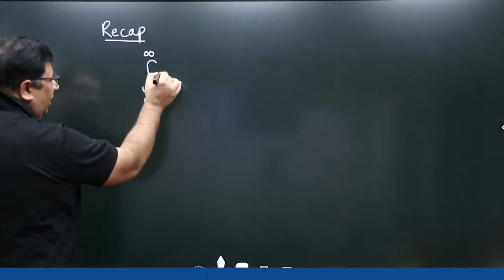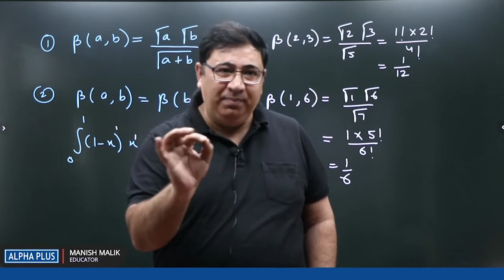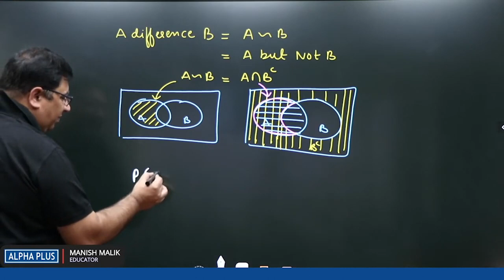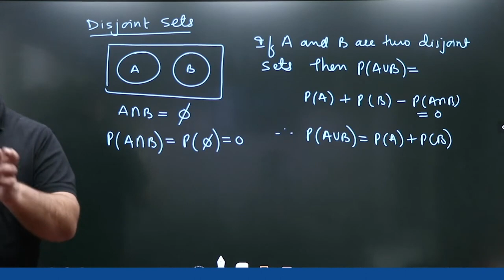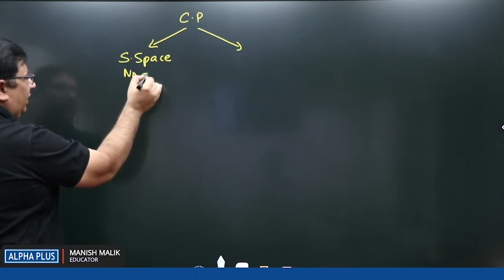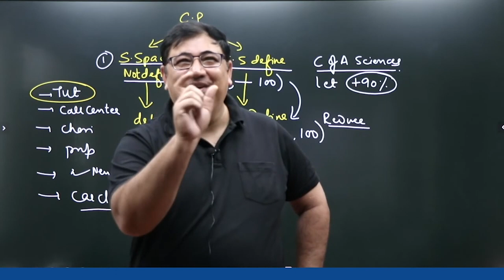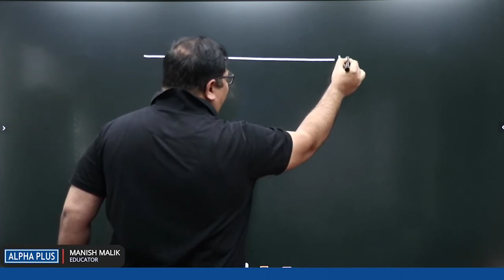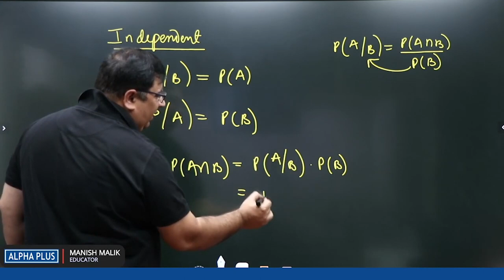Introduction To CS 1 Lecture - 2 Detailed Solution By Manish Malik Sir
In this captivating exploration of Computer Science, join us as we unravel the mysteries behind algorithms and delve into the core concepts that power the digital world. From understanding the fundamental principles of algorithms to exploring their real-world applications, this video is your gateway to mastering the foundational elements of computer science.

Discover the intricacies of sorting, searching, and graph algorithms, and learn how they shape the technologies we interact with every day. Whether you're a novice eager to grasp the basics or a seasoned programmer looking to deepen your understanding, this video offers valuable insights and practical examples to help you navigate the fascinating realm of computer science.

Prepare to embark on a journey through the efficiency of algorithms, exploring concepts like time complexity and space complexity, and gain the tools you need to analyze and optimize your code effectively.